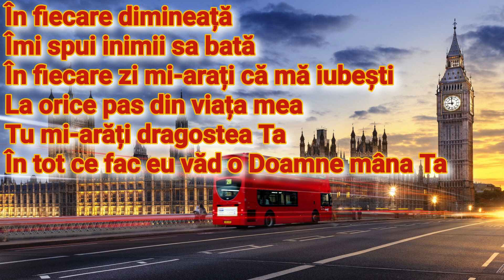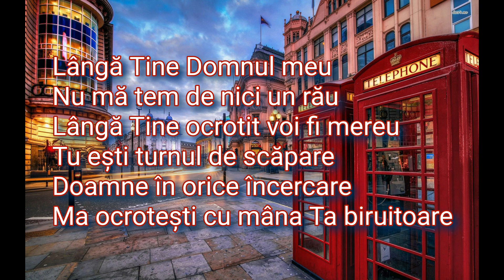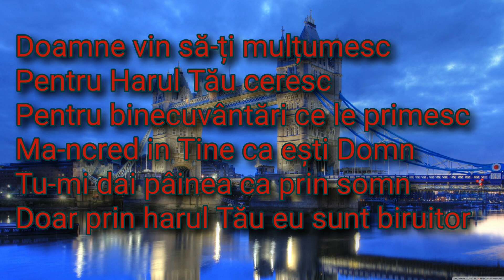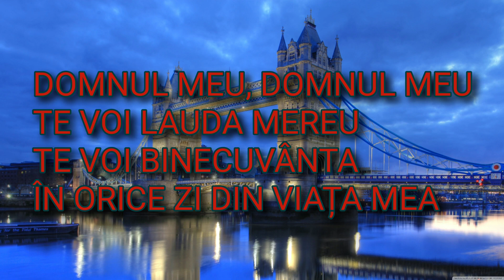NEGATIV DOMNUL MEU DOMNUL MEU TE VOI LA UDA MEREU